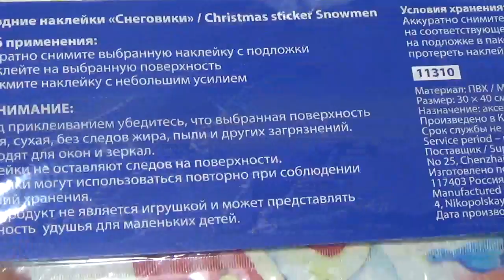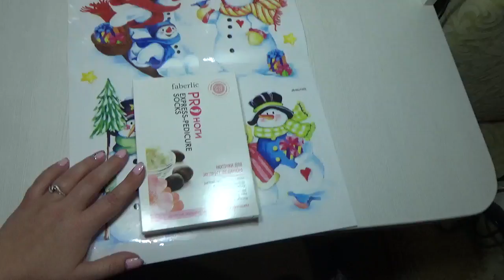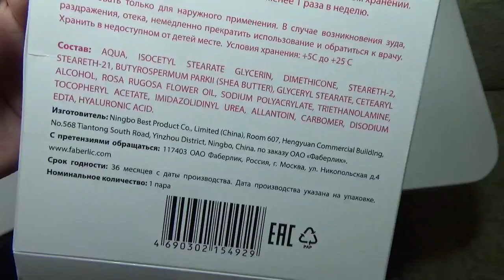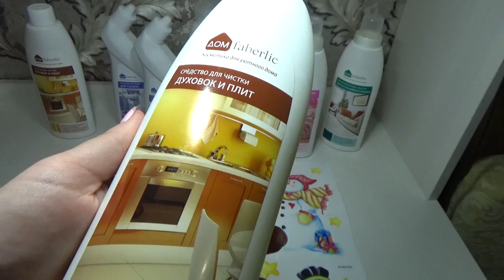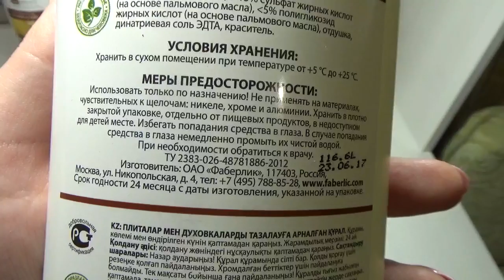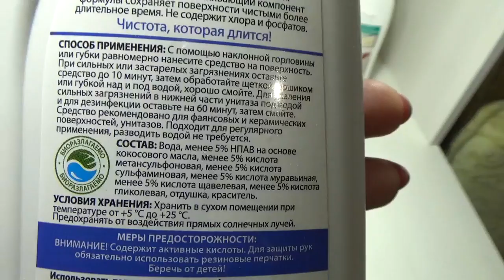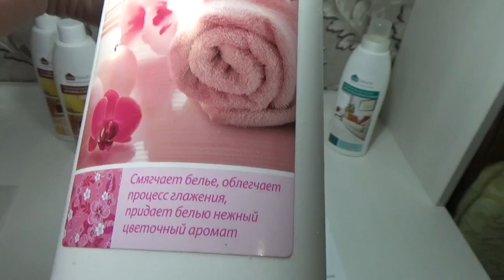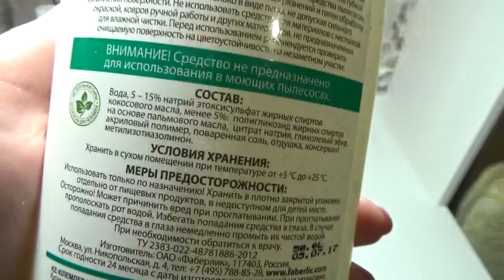Наклейки. Косметика для дома. Носочки для педикюра. Работа в интернете. Фаберлик Онлайн.